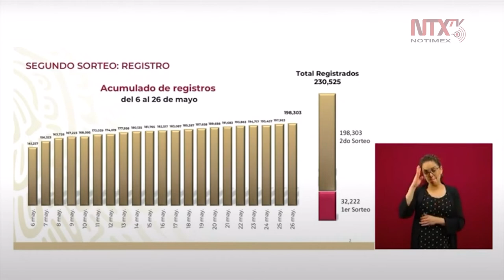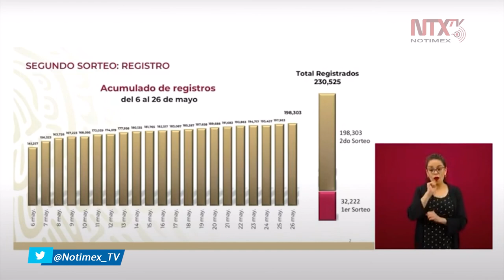230, 525 personas han participado en los sorteos de los créditos personales del ISSSTE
Luis Antonio Ramírez, Director General del ISSSTE, dijo que el día de ayer fue el segundo sorteo de los créditos personales del ISSSTE, contando 198, 303 personas registradas.